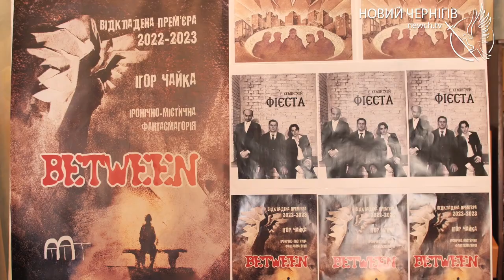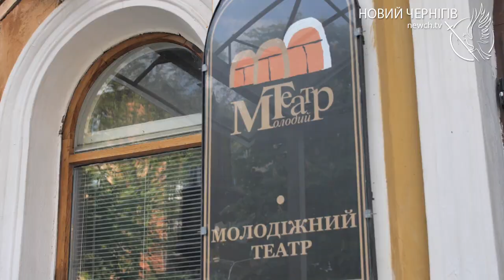Бітвін: Чернігівський молодіжний театр презентує прем’єру вистави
У Чернігівському молодіжному театрі відбудеться відкладена прем’єра вистави «БІТВІН». Зіграти п’єсу мали ще 27 березня 2022 року, але цьому завадило повномасштабне вторгнення. Її вже презентували на сцені Варшавського театру та в Німеччині.